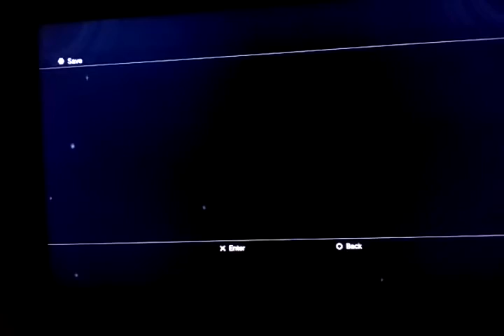Tales of Graces f pt 37